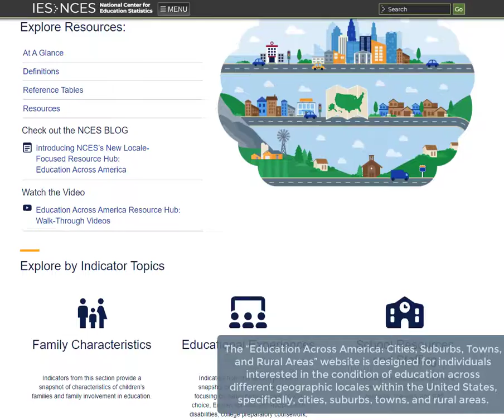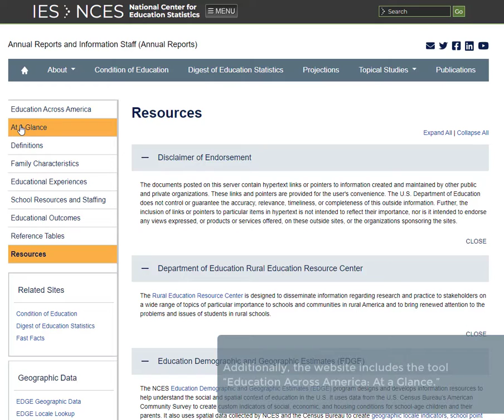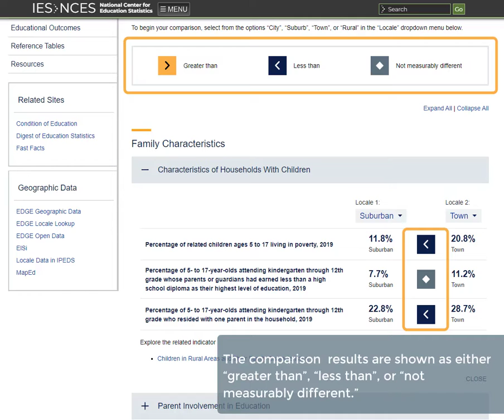Education Across America Resource Hub: At A Glance Tool Walk-Through Video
This walk-through video provides an overview of how to navigate through the At A Glance tool in the Education Across America Resource Hub.